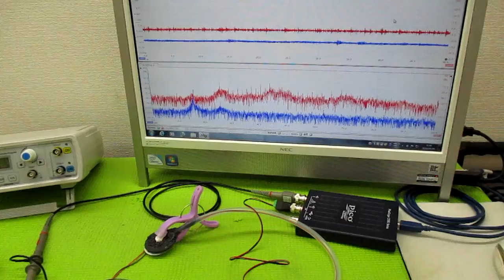超音波伝搬現象の分類